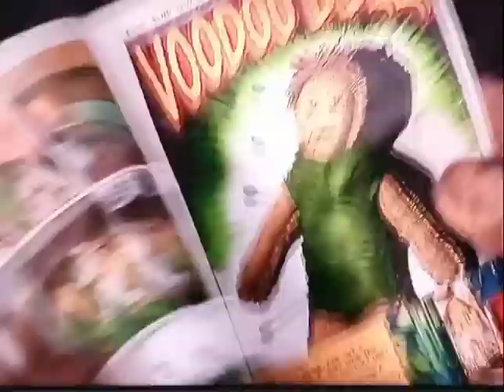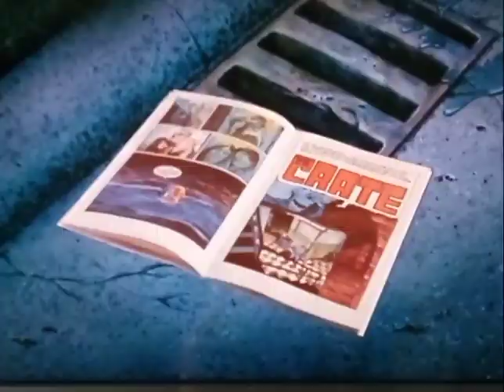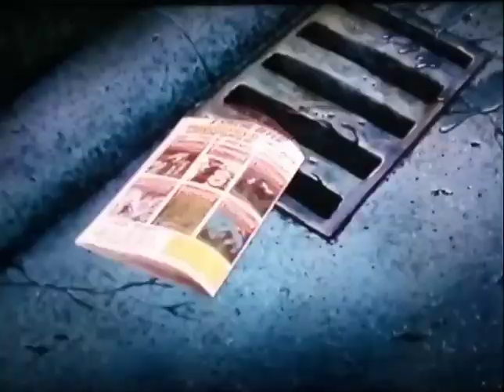Eli Roth's History of Horror S2E6 - Stephan King & George Romero's - Creepshow!